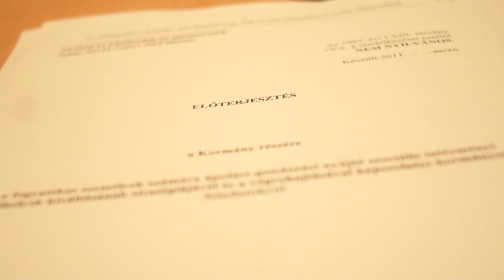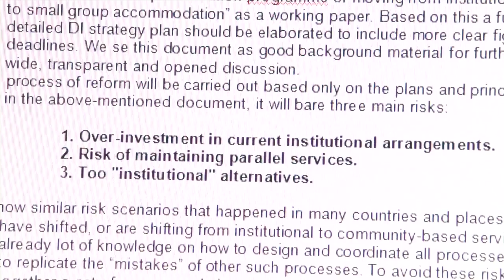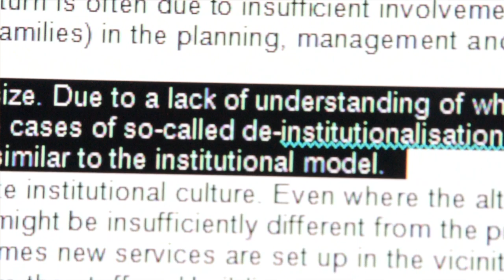A kormány intézménytelenítési stratégiájáról, 2011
A magyar kormány 2011 tavaszán bocsátotta társadalmi vitára a nagy létszámú intézmények felszámolásának stratégiáját. A filmben civilek és kutatók véleményezik a stratégiát.